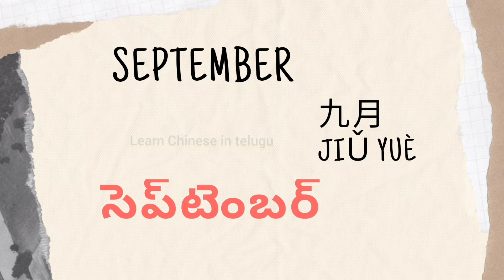july to December months//learn Chinese in telugu//తెలుగులో